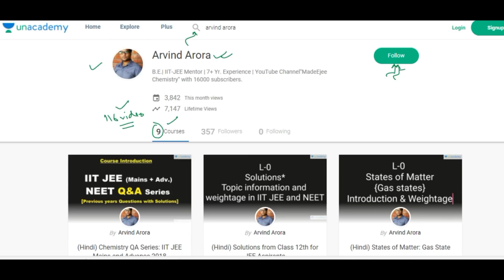🤓5 Fadu MCQs with Solution | 👉Check yr Preparation level ✌ | JEE NEET[2018] | All Chemistry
👉 Solutions are also explained at the end of video.